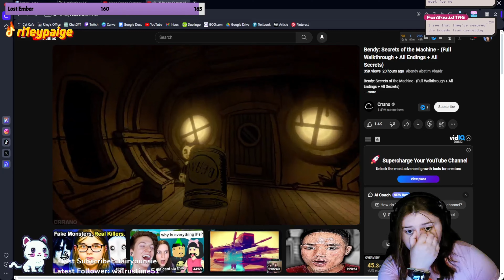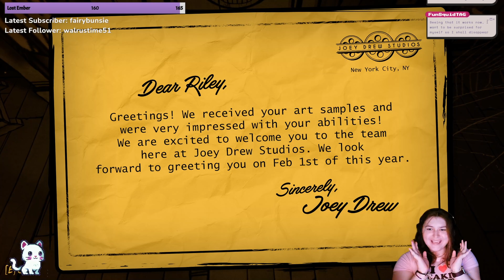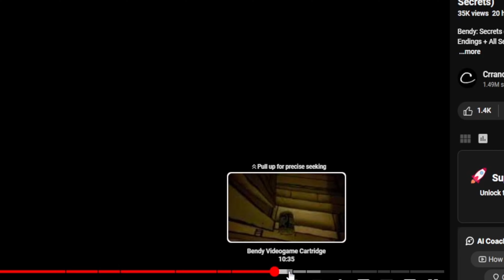SO MANY SECRETS | Bendy: Secrets of the Machine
Bendy: Secrets of the Machine is a new Bendy game with a cryptic and mysterious story hidden within, one which may be priming a new storyline for the next mainline Bendy game. In this video we explore the secrets of Bendy: Secrets of the Machine.